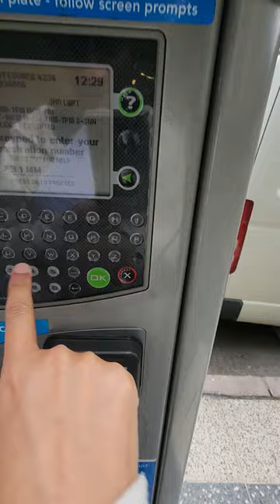how to pay parking ticket in Australia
In this video I have shown the procedure of that how to pay ticket for parking